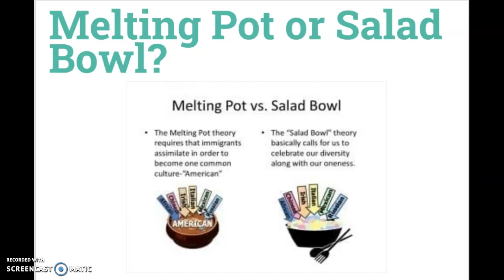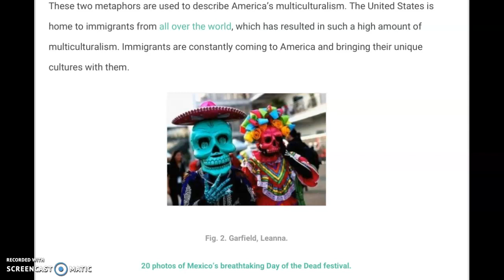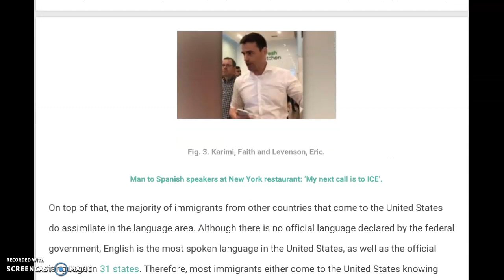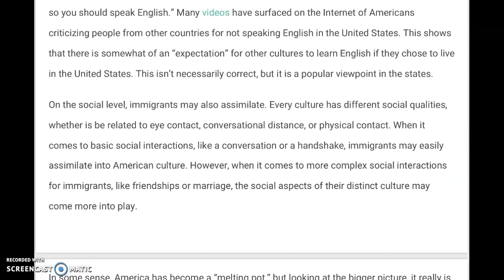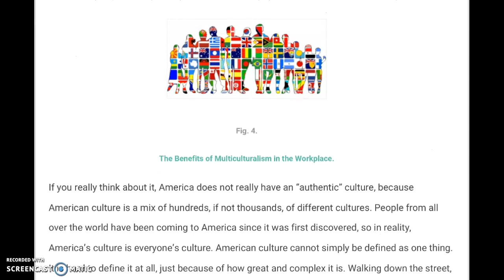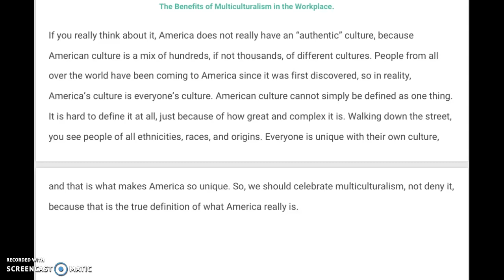"Melting Pot or Salad Bowl?"